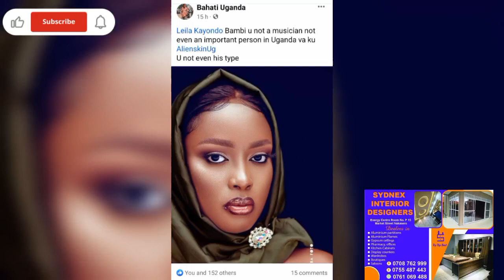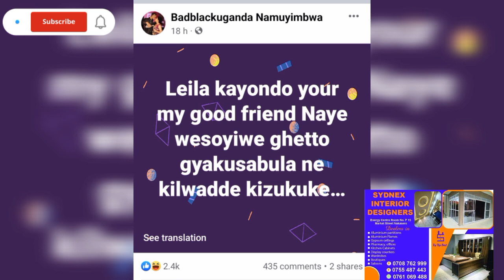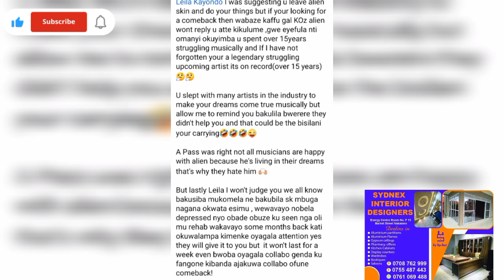kika! badblack aleese bwiino ku leirah kayondo, list yabasajja beyebaka nabo nganoonya fame efulymye